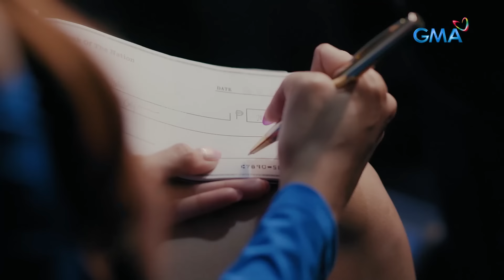Makiling: Portia's CORRUPT DEALINGS with a reporter (Full Episode 52 - Part 2/3)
Aired (March 19, 2024): Portia (Myrtle Sarrosa) reached out to Bianca (Pauline Mendoza), a reporter, and offered her 20 million to refrain from exposing her company's issue.